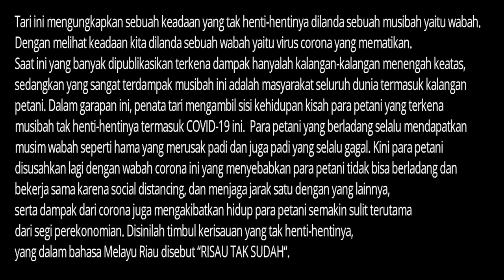RISAU TAK SUDAH VIDEO - Sanggar Balai Sanggam Melayu - Pekanbaru (LOMBA KARYA TARI INOVATIF 2020)